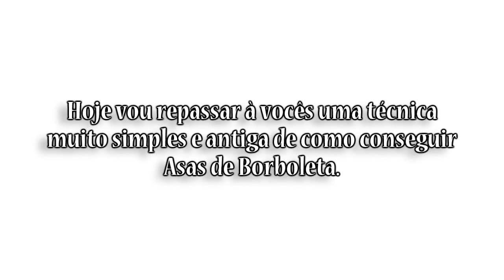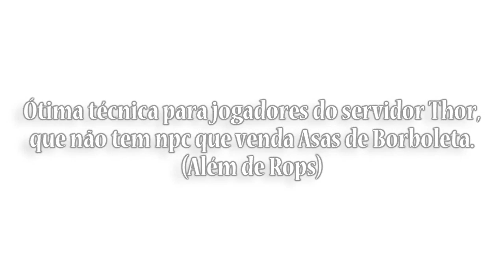Ragnarok ~ Asas de Borboleta de Graça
Técnica antiga,estou repassando para novos players que tlavez não conheçam.
Edito mais tarde geral.